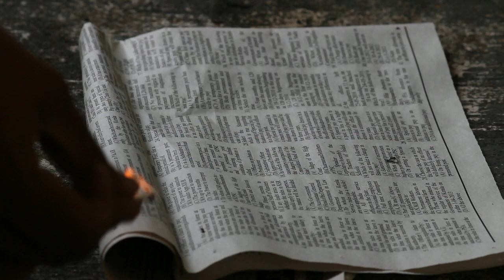BURNING PAPER HD